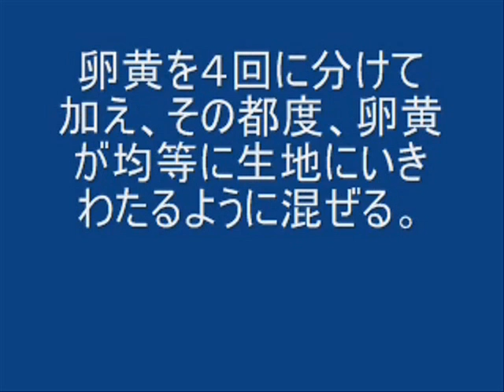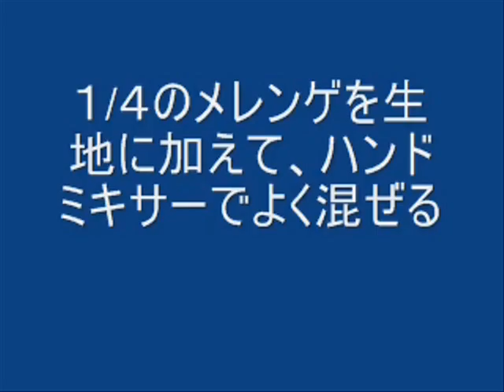パウンドケーキの作り方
基本的なパウンドケーキの作り方です。レシピはこちら：